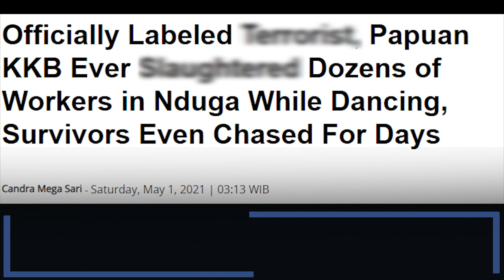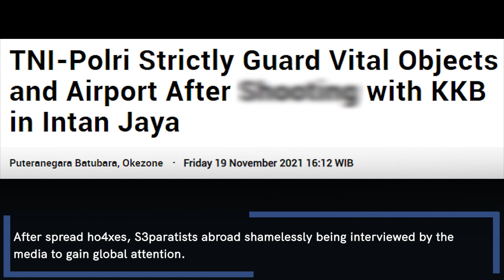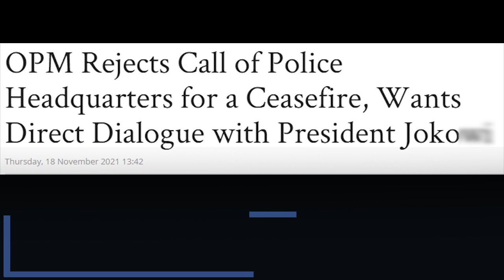T3rrorists Scheme Approaching 1 December Sh0t, K1ll, and Spread Ho4xes to Heat Free P4pua Issue